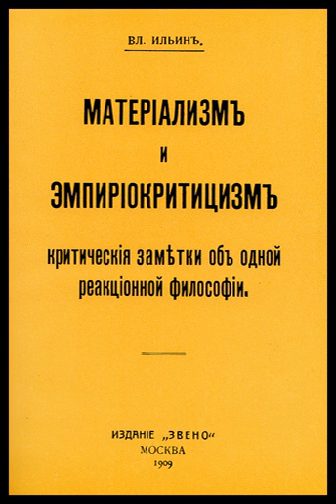Materialism and Empirio-criticism | Wikipedia audio article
This is an audio version of the Wikipedia Article:
Materialism and Empirio-criticism

- Socrates

SUMMARY
Materialism and Empirio-criticism (Russian: Материализм и эмпириокритицизм, Materializm i empiriokrititsizm) is a philosophical work by Vladimir Lenin, published in 1909. It was an obligatory subject of study in all institutions of higher education in the Soviet Union, as a seminal work of dialectical materialism, a part of the curriculum called "Marxist–Leninist Philosophy". Lenin argued that human perceptions correctly and accurately reflect the objective external world.
Lenin formulates the fundamental philosophical contradiction between idealism and materialism as follows:
"Materialism is the recognition of 'objects in themselves' or objects outside the mind; the ideas and sensations are copies or images of these objects. The opposite doctrine (idealism) says: the objects do not exist, outside the mind '; they are 'connections of sensations'."